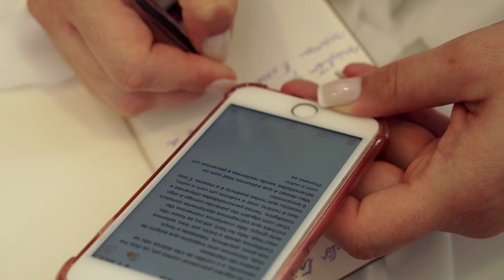Trailer Nicole e Eliabe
Casamento realizado na Praia do Recreio - RJ